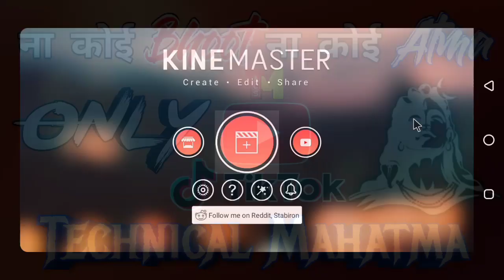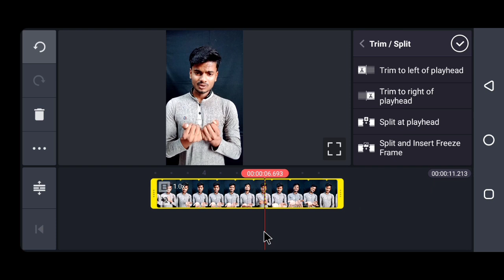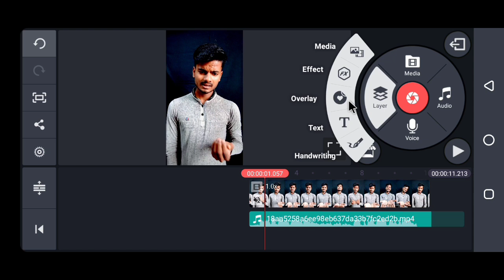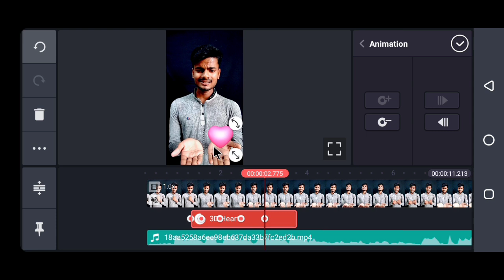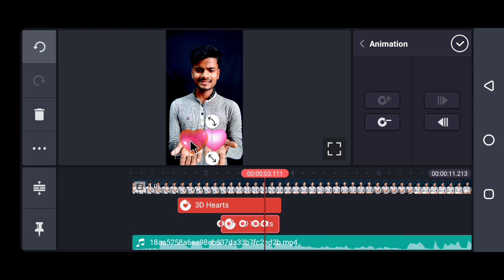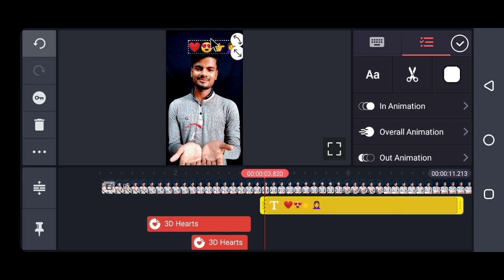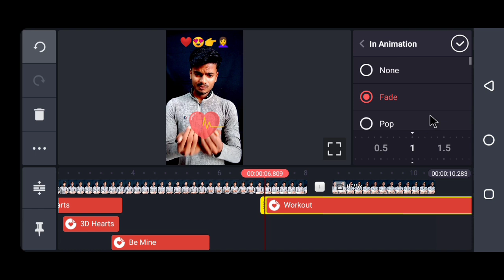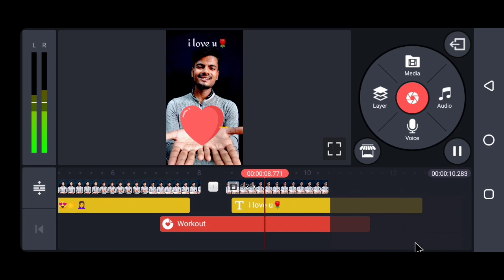Tiktok new trend | Dil ne ye kaha hai dil se vfx | technicalmahatma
Thanks
Always smile😊😊😊